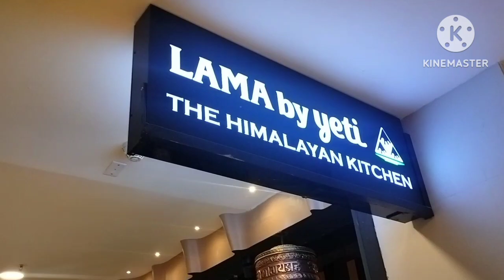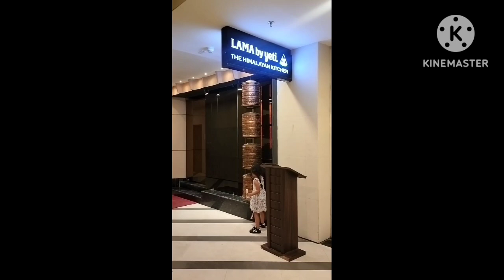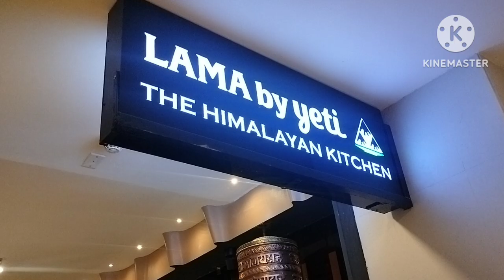@ Lama by yeti @siliguri Himalayan kitchen.. ek tum ang top😂😂